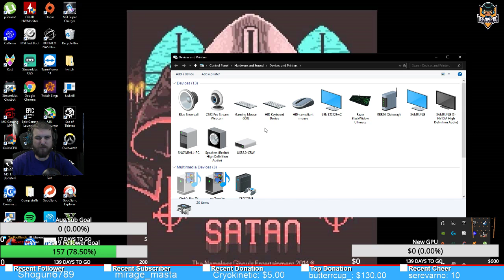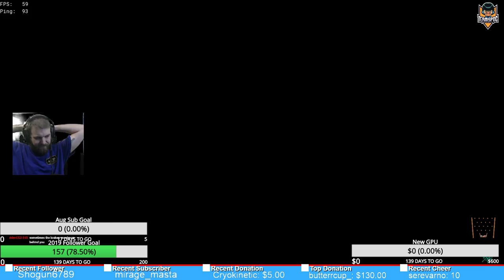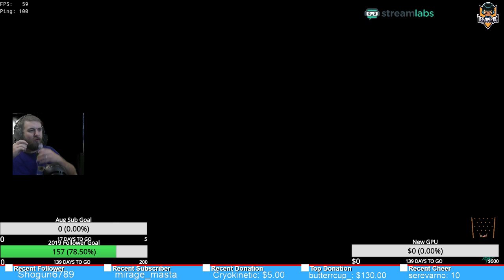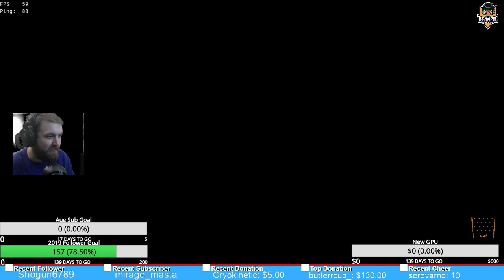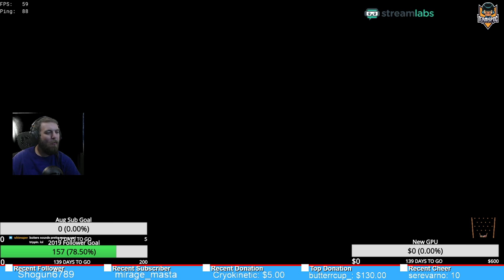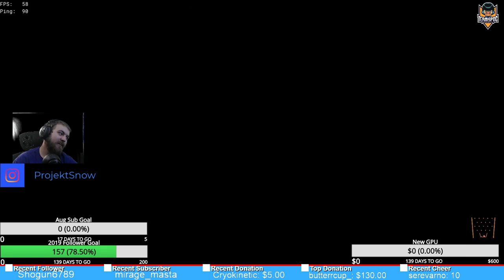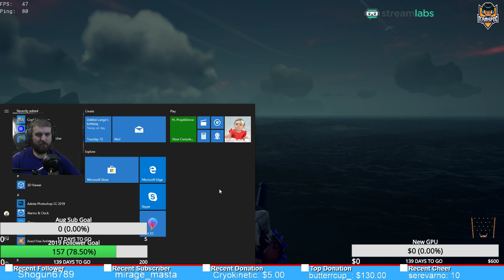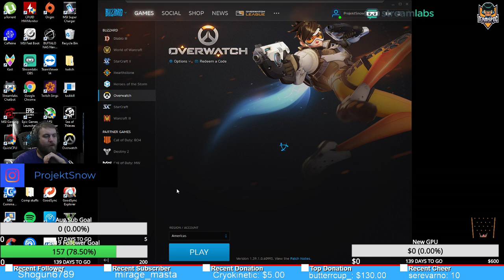just messin around